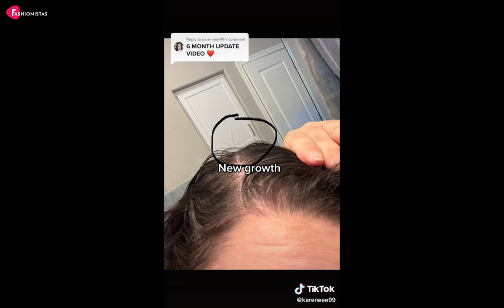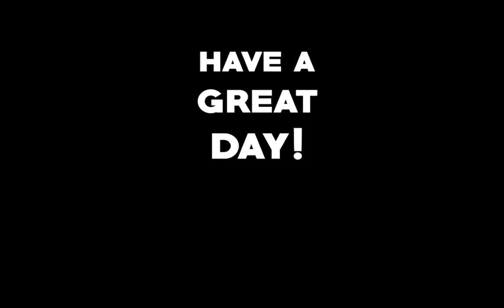Best Ways to Grow Hair Fast With Rosemary Oil - WOW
Ho To Get Rapunzel-Like Hair with Rosemary Oil
Does rosemary oil actually work for hair loss? (spoiler alert: it does)
Rosemary oil has been praised for its anti-inflammatory and circulation improving properties since your grandmother’s time, but in more recent years the medical community has acclaimed its hair growth properties.
To keep things in perspective, 85% of men and 50% of females will suffer from hair loss in their adult life. If you are lucky enough to not suffer from hair loss yet, a fuller mane is always attractive and rosemary oil can get you there.
One common type of hair loss in men and women is called alopecia areata. Alopecia areata is an autoimmune condition often found at the root of hair loss. When the immune system targets your hair follicles as a threat, it can result in patches of hair falling out. Progressive hair loss is also known to cause low self-esteem in men and women.
DOES ROSEMARY OIL ACTUALLY WORK?
A 2015 study compared rosemary oil and minoxidil, commercially known as Rogaine, in the treatment of people with alopecia, aka hair loss. Results showed that both rosemary oil and Minoxidil resulted in significant hair growth at the 6-month usage mark.
While there were no differences when it came to dry hair, greasy hair, and dandruff, Minoxidil did have more reports of scalp itching compared to rosemary oil.
Rosemary essential oil has many hair benefits:
• Carnosic acid, an active ingredient in the plant, healed tissue and nerve damage in one study. This ability to heal nerve endings may rejuvenate nerves in the scalp too, in turn possibly restoring hair growth.
• In addition to promoting hair growth, rosemary oil has also been linked to reducing problems associated with a flaky scalp.
• Using rosemary oil for hair is especially beneficial if you have split ends. This is known to repair your hair and make it stronger, thus getting rid of unhealthy split ends over time.
• According to certain specialists, rosemary oil can even help mitigate the depigmentation of hair as it slowly fades to gray. That is because the oil can promote pigmentation of the hair. This not only prevents particular strands from turning gray but in some cases, it can even help return the hair to its original color.

❤️ Please let us know what topics you would like to see next in the comments below!
❤️ Fashionistas: The ultimate destination for hairstyle inspiration!
❤️ Empowering women one hairstyle at a time!
❤️ Our channel is all about hair! If you're looking for the latest hairstyle trends, then this is the place to be. From short hairstyles to messy buns, and everything in between, we've got you covered. So sit back, relax, and let us help you find the perfect 'do for your next big event.

Have a great hair day! ❤️

💎Let us know what topics you would like to see next in the comments below!